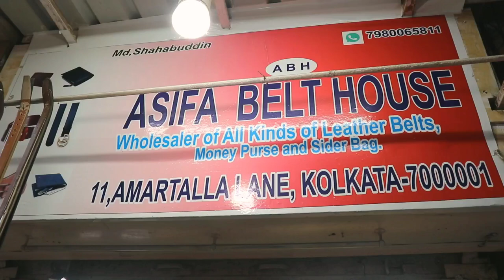Cheapest Leather belt wholesale market || Leather Belt Manufacturers in kolkata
Cheapest Leather belt wholesale market || Lather Belt Manufacturers in kolkata ||

Shop Name : ASIFA BELT HOUSE
Shop Address : 11, Amartalla Lane, Kolkata - 700001